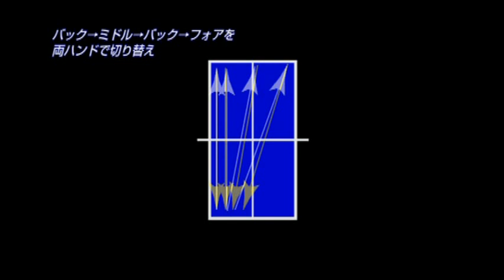실수를 줄이고 극복하는 훈련방법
VR게임과 IRL(In real life,현실세계)의 탁구를 주제로 다루고 있습니다.
한국에는 수많은 탁구장이 있으며,
우수한 지도자와 동호인이 많이 있어요.
탁구를 가장 빠르게 배우는 방법은 무엇일까요?
네, 바로 탁구장에 가서 레슨을 받는 방법이
가장 빠르게 실력을 키울 수 있는 방법입니다.
하지만 바쁘디 바쁜 현대사회에서
잠깐의 시간마저 내기 힘든
우리 직장인들,아빠,엄마들은 어디로 가야할까요?
이 채널에서는 한번도 탁구를 경험해보지 못한 초보자도
일레븐테이블테니스 VR탁구에서
꾸준하게 실력성장을 하기위한
튜토리얼을 제공합니다.